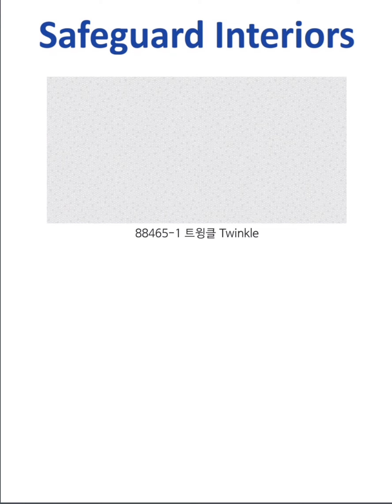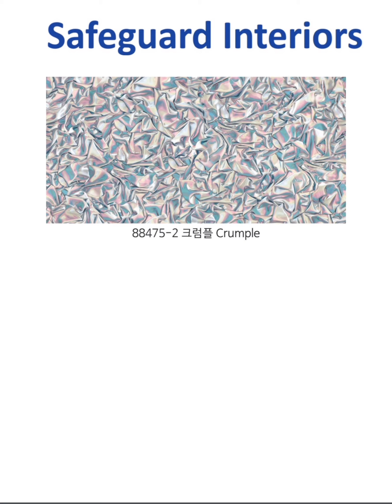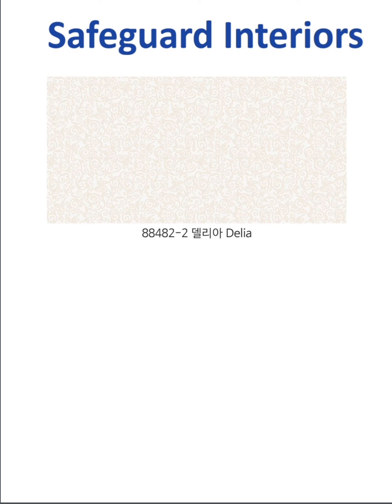"Acedyll" Catalogue for Modern Homes| Safeguard Interiors PVT LTD